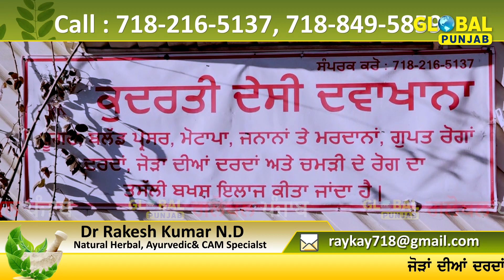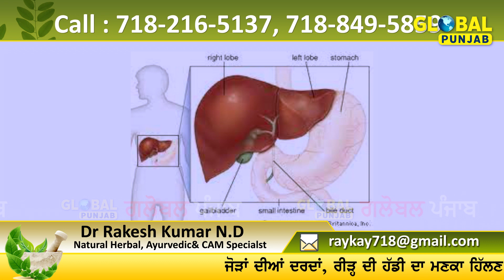ਕੀ ਹਨ ਪੀਲੀਏ ਦੀ ਬਿਮਾਰੀ ਦੇ ਲੱਛਣ ਅਤੇ ਨੁਕਸਾਨ, ਇਲਾਜ਼ ਬਾਰੇ ਡਾ ਕੁਮਾਰ ਤੋਂ ਸੁਣੋ- DR KUMAR HEALTH TIME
Global Punjab TV Presents:
ਕੀ ਹਨ ਪੀਲੀਏ ਦੀ ਬਿਮਾਰੀ ਦੇ ਲੱਛਣ ਅਤੇ ਨੁਕਸਾਨ, ਇਲਾਜ਼ ਬਾਰੇ ਡਾ ਕੁਮਾਰ ਤੋਂ ਸੁਣੋ-
DR KUMAR HEALTH TIME